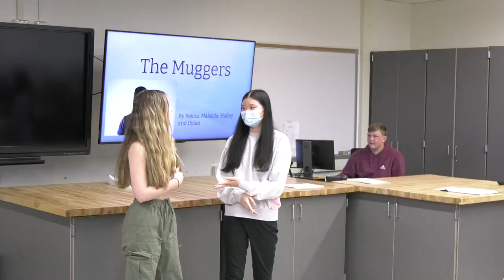South Colonie Four Pillars Academics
At South Colonie, Academics is personally relevant. It involves developing a framework to promote a stronger foundation for adult life including expansion of graduation pathways, CTE programming, mentorships, internships, and other work experiences.